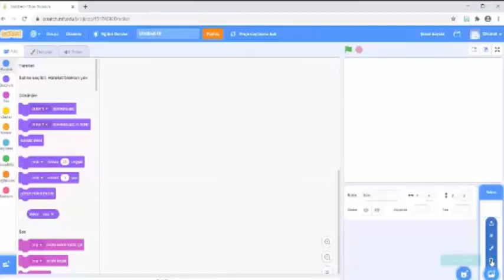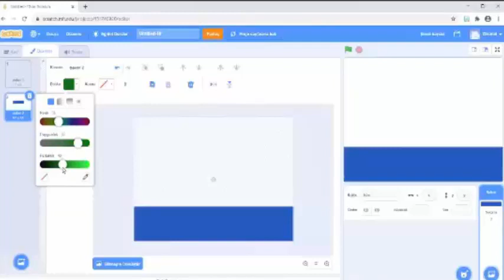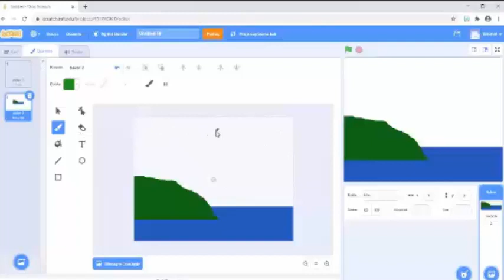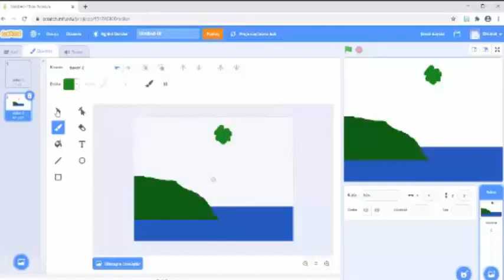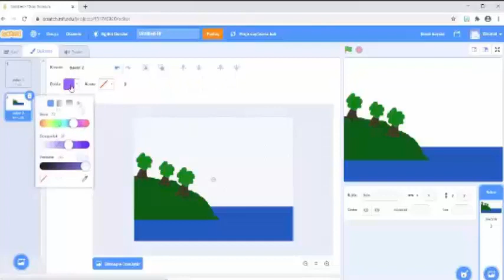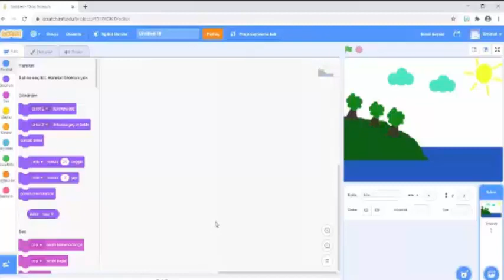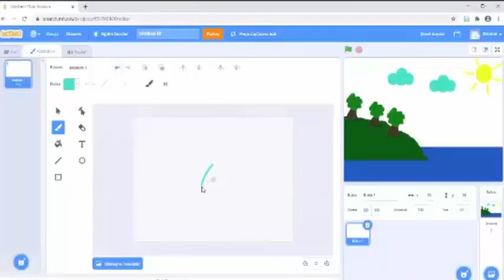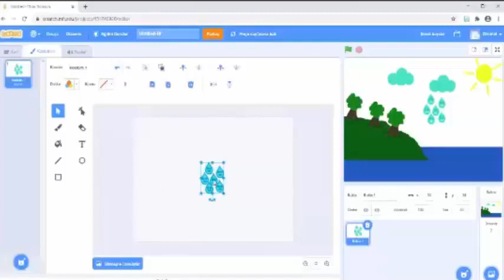Scratch ile su döngüsü 1